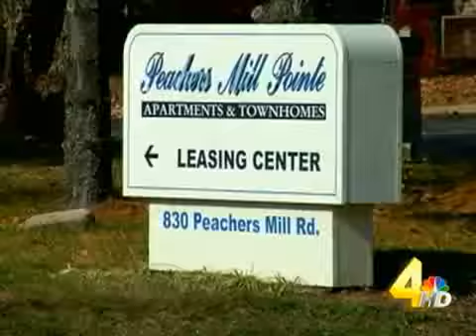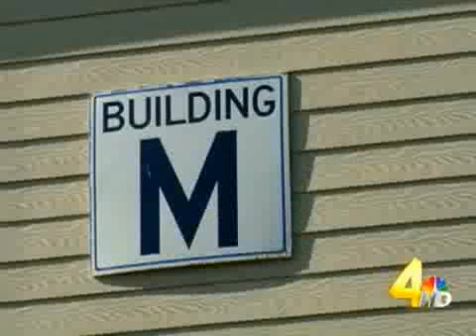Idiot Calls 911 Boyfriend Won't Marry Her